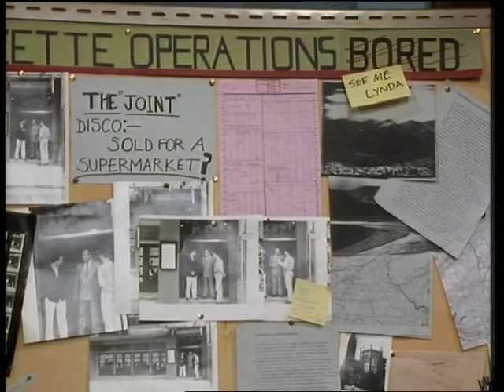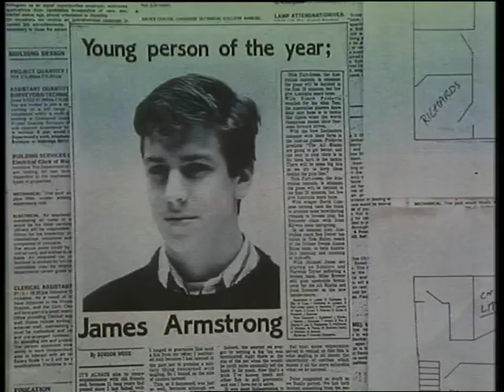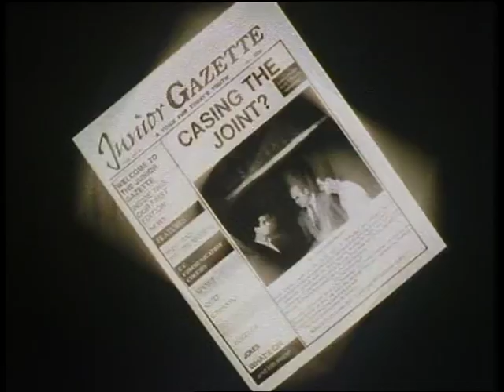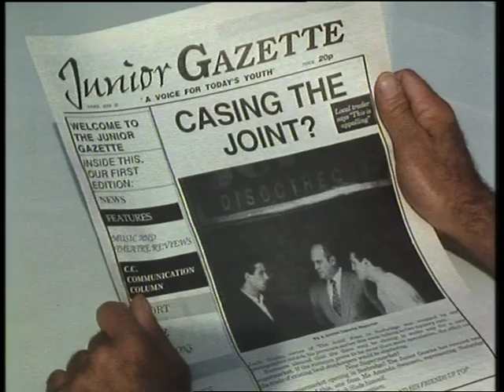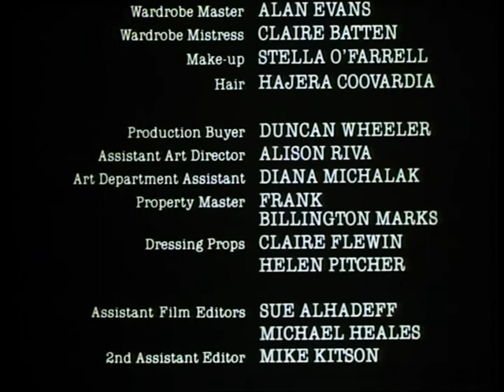Press Gang Series 1 Episode 2 'Photo Finish'